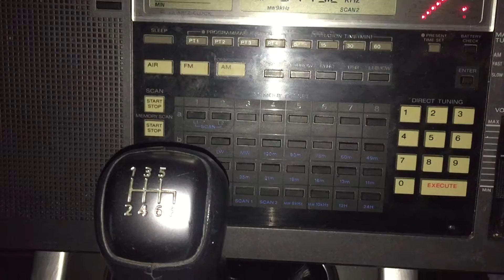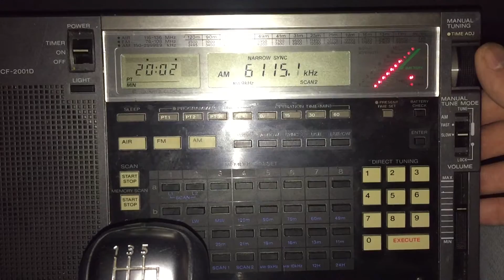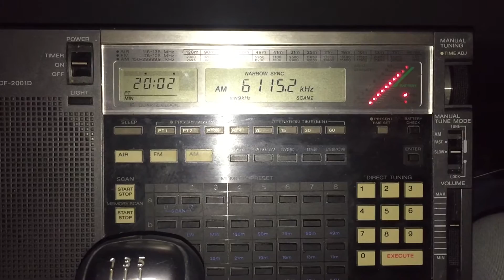Sony ICF-2001D, Radio Congo 6114.9 kHz, Brazzaville, first reception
Hi there, great to finally hear Radio Congo after over a year of trying. I'm not sure what was going wrong previously, but of course, this is a difficult station to hear well, in fact it's difficult to hear at all. I isuppose it's quite fitting that I finally managed it with the venerable Sony ICF-2001D! Recorded in Oxford UK on 05/02/17 at 18:58 hrs UTC using a 90 metre longwire antenna. Note that adjacent channel QRM kicks in after a minute or so of the recording, so adjustments are made to optimise the audio fidelity under difficult conditions.